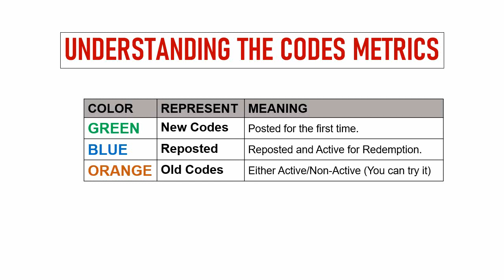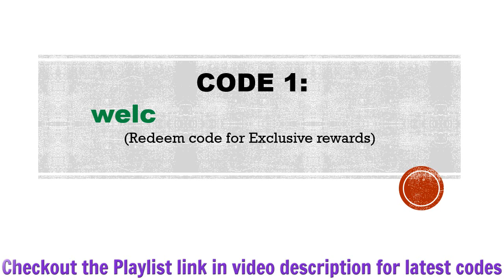🔥 New Ninja Legend Idle Codes | Ninja Legend Idle Gift Codes | Ninja Legend Idle Redeem Codes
Today I will share new gift codes for Ninja Legend Idle.

Step 1: In game, Tap on the profile situated at the top left corner.
Step 2: In new window, tap on the gift option.
Step 3: Enter the codes provided in the text area.
Step 4: Click on the "Collect" button and collect the rewards from in-game mailbox.